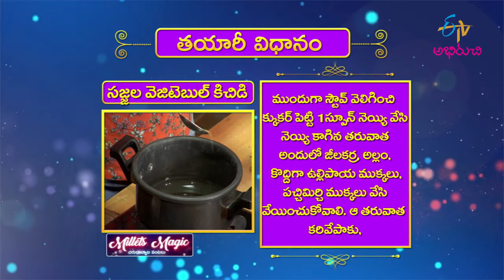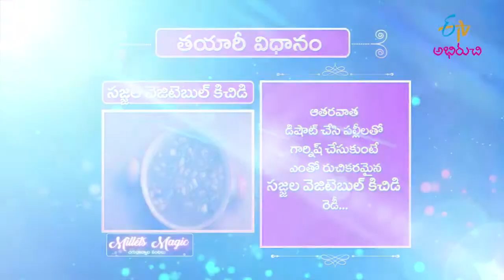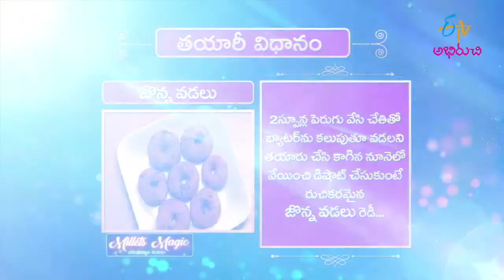Sajjala Vegetable Kichidi | Milets Magic | 3rd August 2021 | Full Episode | ETV Abhiruchi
సజ్జల వెజిటబుల్ కిచిడి ,జొన్న వడలు

The guest presents us with the healthy dishes Sajjala Vegetable Khichdi and Jonna Vadalu made with tasty and healthy ingredients.

Chapters
00:00 Start
01:40 Sajjala Vegetable Kichidi
10:14 Jonna Ragi Appalu With Egg